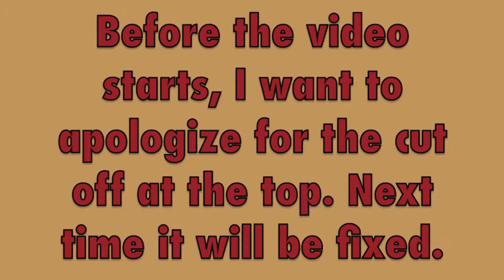Cube World - Lands Of Krodara [1]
Welcome to the land of Cube World: A Voxel-Based Exploration RPG in a world of cubes! Inspriation for this game comes from Minecraft, Zelda, Secret Of Mana, Monster Hunter, Diablo, and World Of Warcraft, all in one!

Welcome to the Lands Of Krodara! Norcda Childa creates his little frog person who is a rogue assassin, and enters Krodara city, dwarves following him on his way in.

Like my intro? Made with iMovie!
Intro music is Stereo Madness by Forever Bound